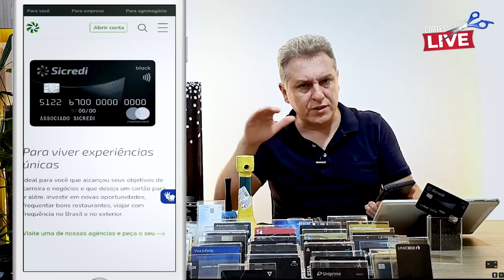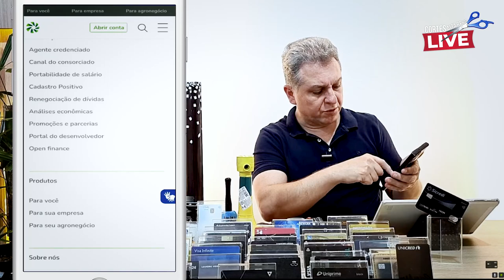💳SICREDI MASTERCARD BLACK, ANÁLISE COMPLETA SOBRE O CARTÃO ILIMITADO DO SICREDI. SAIBA TUDO AQUI